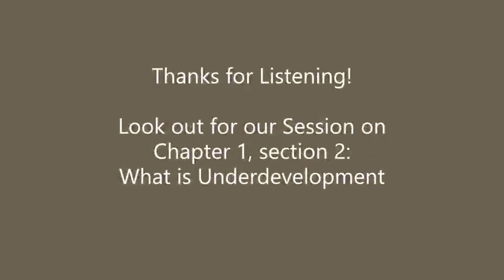How Europe Underdeveloped Africa, chapter 1, section 1: Group Discussion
Group Discussion of Presentation on Walter Rodney's How Europe Underdeveloped Africa, chapter 1, section 1.